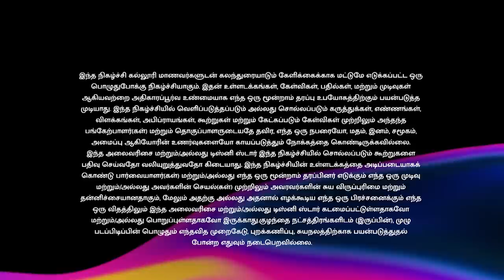College Da | J S S College of Pharmacy | Episode 53 | Vijay Takkar